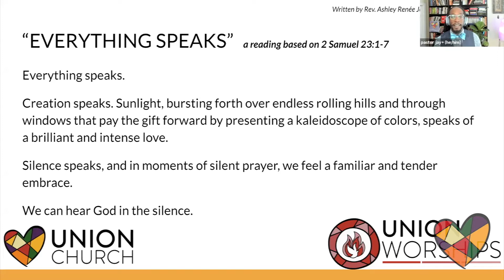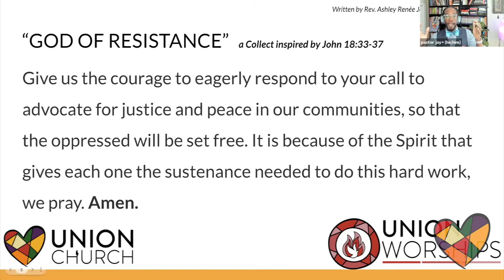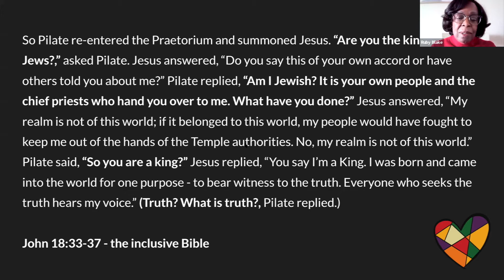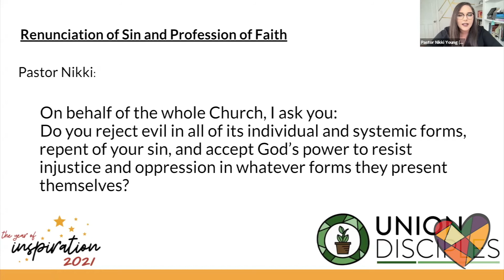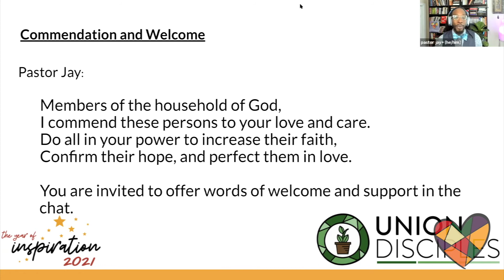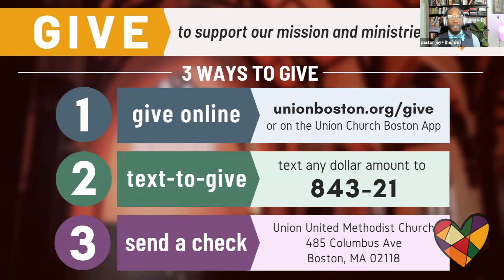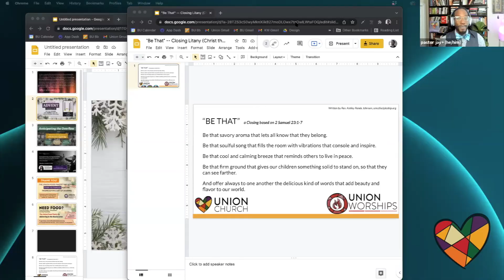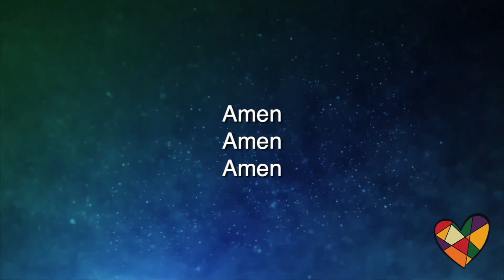Sunday Worship Service - Union Church Online - November 21, 2021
Experience again this amazing Reign of Christ Sunday Service from November 21, 2021 with moving music, poignant prayer, and a powerful word from Student Minister Abby Lietz.

Union Church is a progressive, multicultural United Methodist faith community in Boston with a 200-year history and commitment to Christian love, social justice, and radical hospitality.

To offer financial support our mission for love, justice, and service

Location:
485 Columbus Avenue